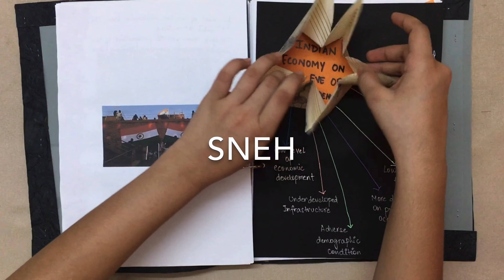Indian Economy on the Eve of Independence- Economics project Class 12 CBSE- latest topic for project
Hello everyone,
This is the ECONOMICS Project, For Class XII, based on guidelines provided by CBSE, on the topic-INDIAN ECONOMY ON THE EVE OF INDEPENDENCE. We hope you find it useful.

Also watch,